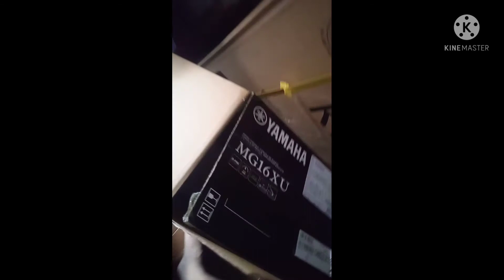salah paham anboxing mixer yamaha 16 chanel